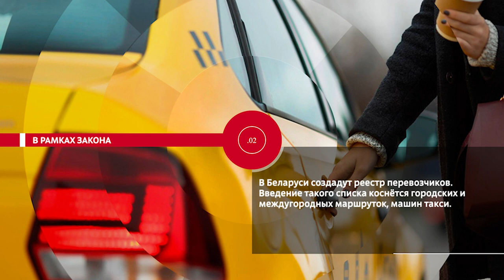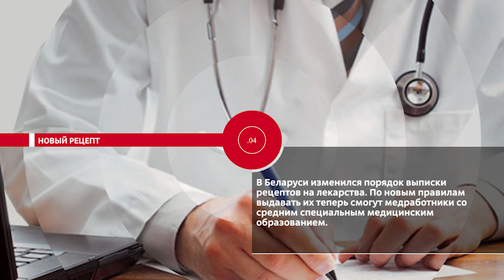НОВОСТИ ЭПИЗОДЫ 16 11 2023